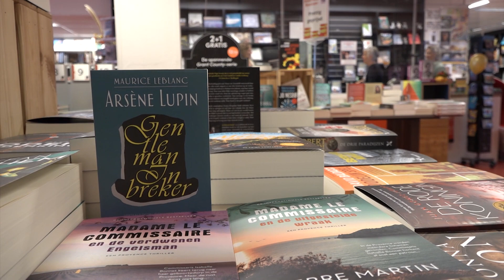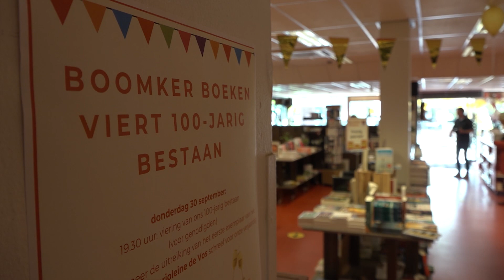'Smaakmakende' boekhandel in Haren viert verjaardag en wordt Hofleverancier